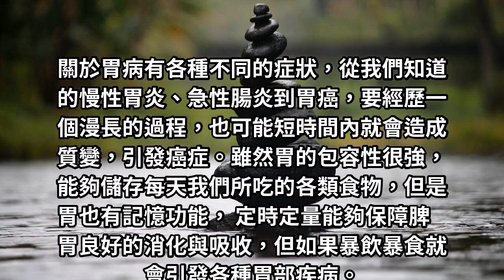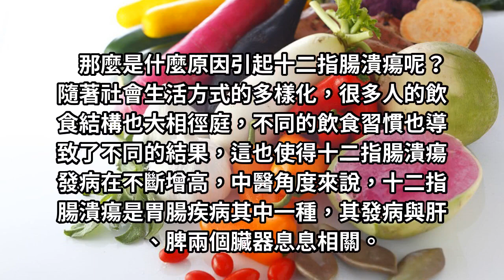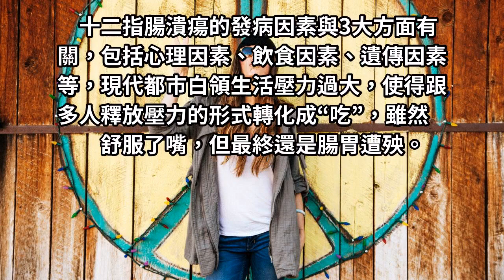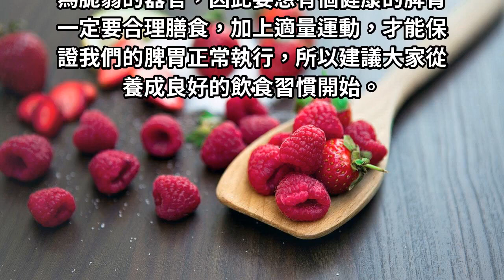關於十二指腸潰瘍您知道多少，以下內容是您需要掌握的知識！